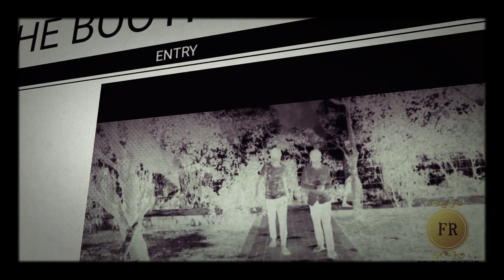THE BOOTH STREET FULL BGM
FULL SUPPORT